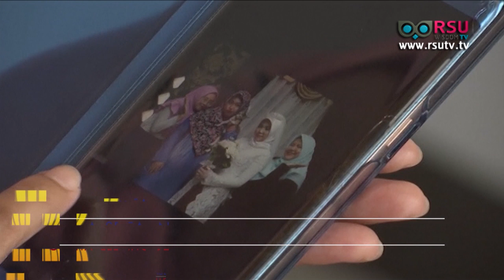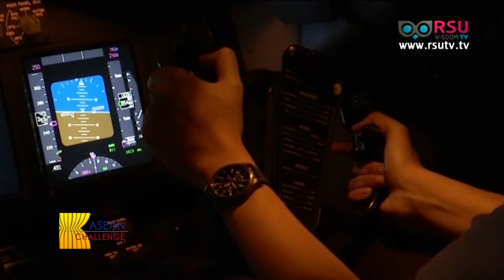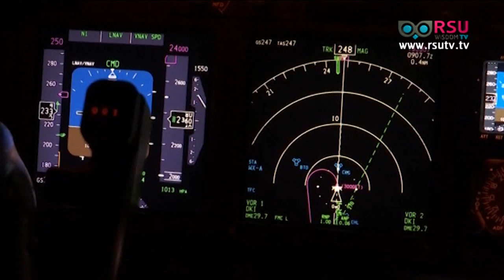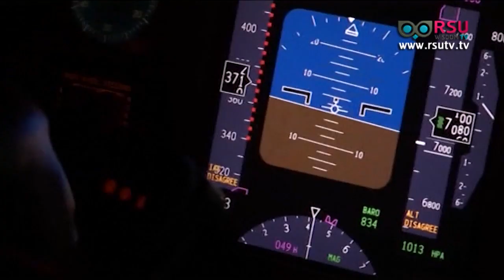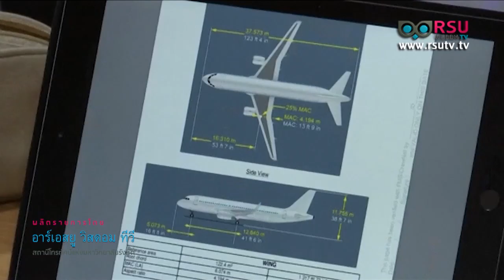ASEAN Scoop : Lesson Learn for Life from Lion Air Crash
รายการ ASEAN Challenge ช่วง ASEAN Scoop
Lesson Learn for Life from Lion Air Crash
บทเรียนชีวิตจากเหตุเครื่องบินไลอ้อนแอร์ตก
- LION AIR MANAGING DIRECTOR, DANIEL PUTUT

Paan Phatharathornphookhin แพน ภัทรธรโภคิน
Alyssa Sittiwong อลิสษา สิทธิวงศ์

ออกอากาศอาทิตย์ที่ 25 พฤศจิกายน พ.ศ. 2561  เวลา 14.00 น. ทางสถานีโทรทัศน์ News 1